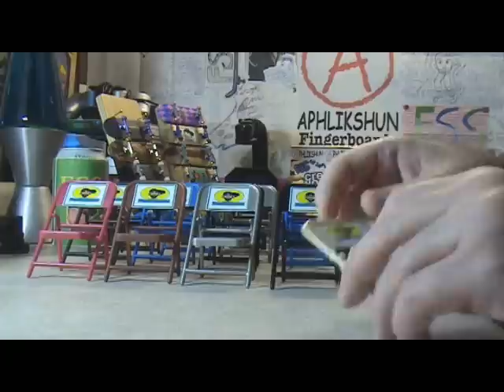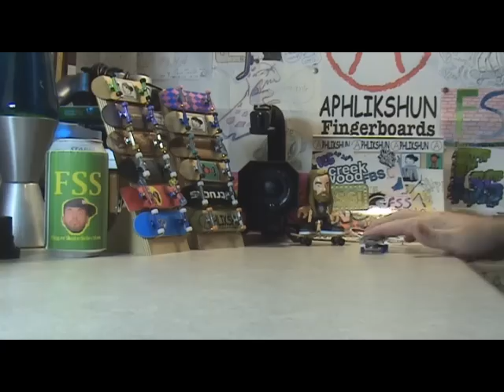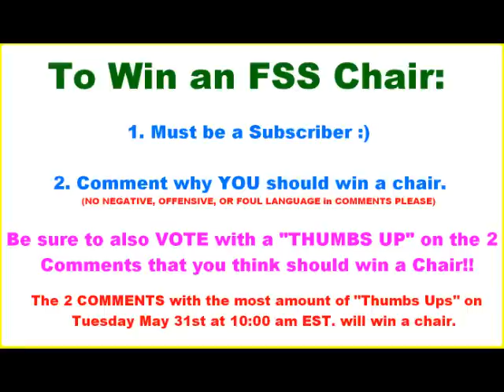"Ask Frankie" Friday!! (5-27-11)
What up! Thanks for checking out this episode of AFF!

MAKE SURE you VOTE for your TOP 2 FAVORITE COMMENTS!!

YO YAY!!